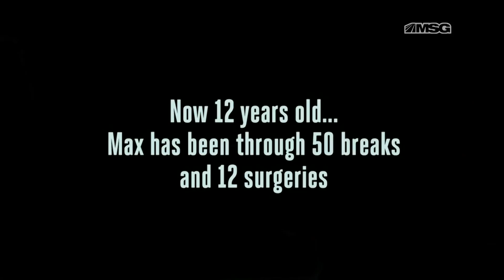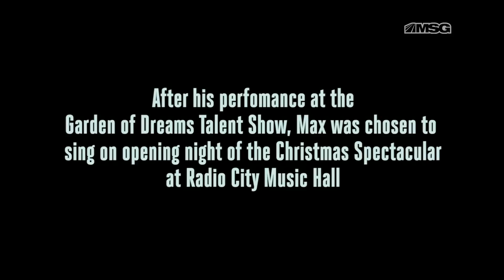Max Reznik Performs During the Radio City Christmas Spectacular | MSG Networks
Born with a rare condition, Osteogenesis Imperfecta, Max Reznik has had to battle through adversity throughout his life.

Max got a chance to fulfill a lifelong dream and perform at the Radio City Christmas Spectacular.